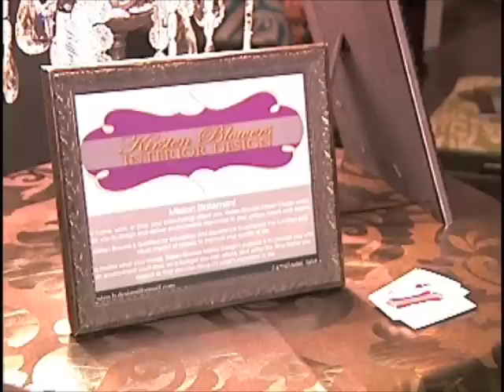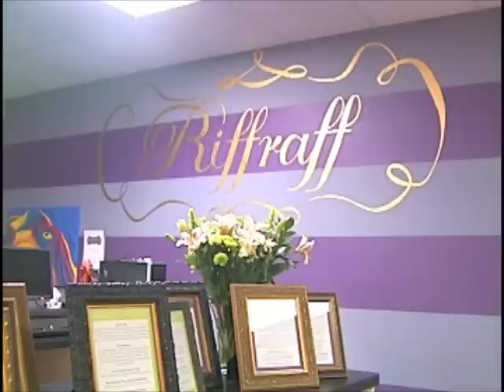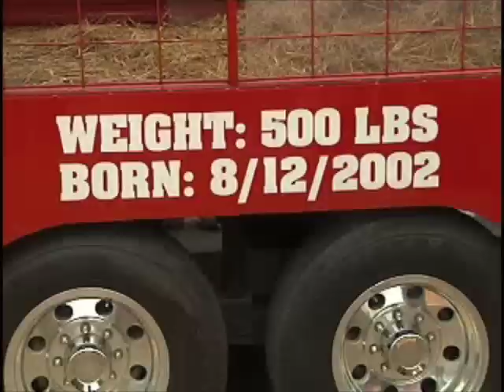Ashley Davidson Resume Reel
News production, reporting, and editing by Ashley Davidson, a graduating senior in the Walter J. Lemke Journalism Department at the University of Arkansas.